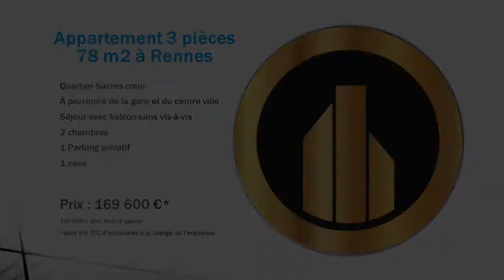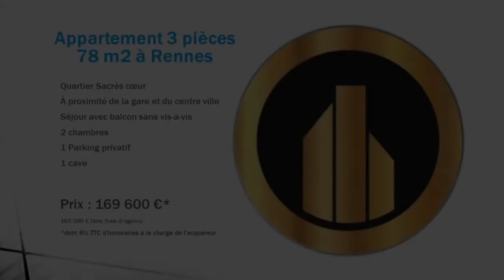Appartement Sacrés Coeur Rennes, Roazhon Immobilier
RENNES SACRE COEUR... Seulement chez Roazhon immobilier ! A vendre beau 3 pièces en cours de rénovation situé à proximité du métro, des commerces et du centre-colombier.
Composé d'une entrée, d'une grande cuisine indépendante, d'un salon avec balcon, d'une salle de bains, WC, d'un grand placard, deux grandes chambres, parking sécurisé et cave.
idéal premier achat

Nb Lots Copropriété : 90
Charges annuelles : 2000€

Agence Roazhon immobilier 123 rue de Nantes 35000 Rennes 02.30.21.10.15